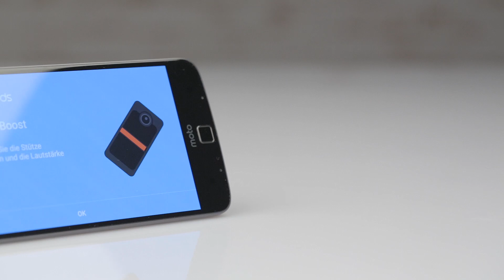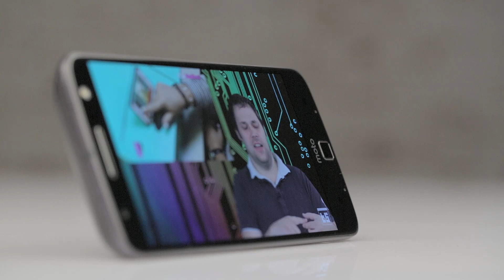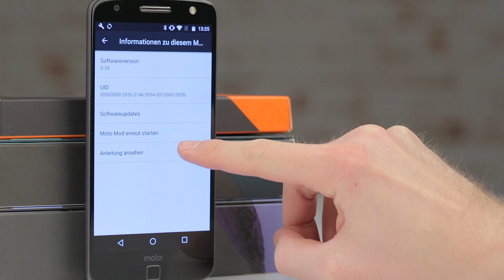JBL Soundboost: Moto Mod mit Lautsprecher – Test (deutsch)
Mit dem Moto Mod JBL Soundboost lässt sich der Klang des Moto Z und Z Play deutlich aufbohren. Ob das Smartphone damit Partytauglich wird, verrät der Testbericht.